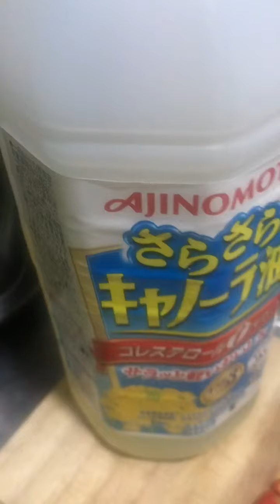Cooking dilis❤️❤️❤️❤️🤟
early wakeup❤️🤫❤️